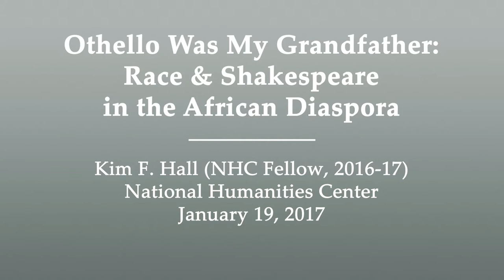Kim F. Hall, "Othello Was My Grandfather: Race & Shakespeare in the African Diaspora"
This talk explores connections between Shakespeare and freedom dreams in the African Diaspora. It first outlines a tension between the ways that “Shakespeare” and blackness have been valued in the 400 years since Shakespeare’s birth. It then gives examples of the ways that black writers and actors in the early twentieth century used Shakespeare when grappling with constructions of blackness and race in the United States.